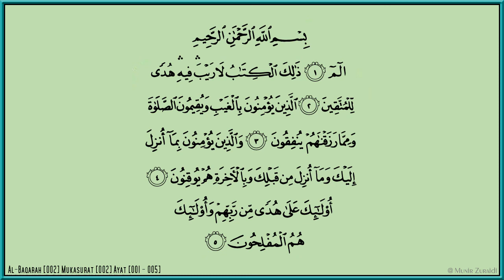AL-BAQARAH [2] - MISHARY RASHID - PAGE 2 - VERSES 1 - 5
Al-Baqarah [2] - Mishary Rashid Al Afasy - Al Quran Version Medina - Every Page - Page 2